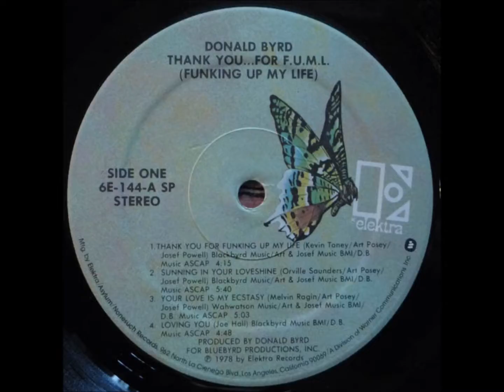Donald Byrd - Loving you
Taken from his 1978 album " Thank You For F.U.M.L released on Elektra Records.